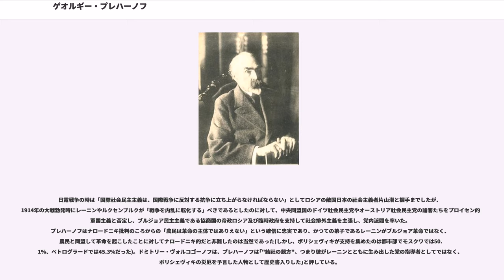ゲオルギー・プレハーノフ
ゲオルギー・ヴァレンチノヴィチ・プレハーノフ（, Georgij Valentinovich Plekhanov, 1856年12月11日（ユリウス暦11月29日） - 1918年5月30日（ユリウス暦5月17日））はロシアの社会主義者。ロシア・マルクス主義の父と称される。生涯に渡ってヴォルギン、ウシャコフ、カメンスキー、ベルトフ、ヴァレンティノフ（同年代のジャーナリストニコライ・ヴァレンティノフは別人）などおびただしい偽名を用いていた。

タンボフ州グダロフカ(Gudalovka)のタタールの世襲貴族の家に生まれ、陸軍士官学校、鉱山学校に学ぶ。

1875年から革命運動に投じ、はじめはナロードニキの秘密結社土地と自由に属したが、1879年に分裂した際は人民の意志に反対する黒い割替派の指導者となる。1880年に国外に亡命後、第一インターナショナル運動を知り、1882年にマルクスとエンゲルスの『共産党宣言』をロシア語に訳して公刊し、その後マルクス主義の有力な宣伝者となった。黒い割替派の同志だったヴェーラ・ザスーリチ、パーヴェル・アクセリロードなどとジュネーヴにおいて労働解放団を組織し、マルクス主義文献を翻訳して故国に働きかけた。

1889年の第二インターナショナルの創立に参加し、1900年レーニンの《イスクラ》紙発行に協力した。1903年ロシア社会民主労働党の第2回大会後まもなく、メンシェヴィキに与した。1904年に日露戦争が勃発すると、同年8月の第二インターナショナルアムステルダム大会の開会式でロシアと交戦中の日本代表の片山潜と握手し、帝国主義の枠に捉われない労働者の反戦を訴えた。ロシア第一革命（1905－07年）では武力蜂起に反対し積極的な行動をとらなかった。革命が挫折した反動期にボリシェヴィキに接近し、メンシェヴィキの解党運動やマッハ主義哲学の流行に対して論争した。

第一次世界大戦中はロシアのドイツに対する戦争に賛成し、1917年のロシアでの二月革命後も態度は変わらず、十月革命にも反対の立場をとる。二月革命直後に連合国側の後押しもあって静養中のサンレーモから帰国し、最初は熱狂的に歓迎されたが、レーニンらの体制に幻滅し、十月革命からわずか3日後の旧暦10月28日（新暦11月10日）、「ペトログラードの労働者への公開状」をザスーリチ、レフ・デイチらとともに発表して十月革命を『史上最大の災厄』であり、結果として内戦を引き起こして二月革命の到達点よりもはるか後方に後退するだろう、と批判。結果、その翌日には兵士らに家宅捜索を受け、密に出国して翌1918年にフィンランドのテリヨキ(Terijoki…現・ゼレノゴルスク(サンクトペテルブルク郊外))で結核により死去。ペトログラードのヴォルコフスコエ墓地の、ベリンスキーの墓近くに葬られた。

ボリシェヴィキ政権は、彼の死後には初期の論文のみを出版し、プレハーノフ記念ロシア経済アカデミーおよびG・V・プレハーノフ・サンクトペテルブルク国立鉱山大学に彼の名を付けるなど政治的に利用した。

プレハーノフの政治活動は、当時のロシア左翼で支配していたナロードニキ思想への批判から始まった。ロシアで起こっていた社会構造の変化を見守り、農村共同体は崩壊し、革命の担い手となることができないことを知る。ロシアは社会主義に進み始める前に、資本主義的発展を経過しなければならない、来るべき革命はブルジョア革命である、と考えた。したがってロシアで生まれ始めた労働階級は、帝政から政治権利と自由を奪い取ることを目的とするべきである。『社会主義と政治的闘争　Социализм и политическая　борьба,1883年』『我々の意見の相違 Наши　разногласия』（1885年）はナロードニキを批判し、労働階級の革命での役割を論証したものである。

プレハーノフは、ヨーロッパでのマルクス主義哲学の最初の解説者であり、弁証法的唯物論を時代の哲学に対決させるという例のない仕事をおこなった。『一元論的史観の発展の問題 К вопросу о развитии монистического взгляда на историю』（1895年）はその方面での最高傑作であり、そ...